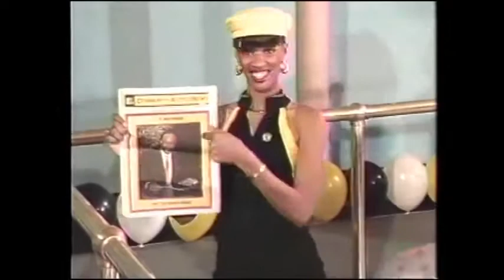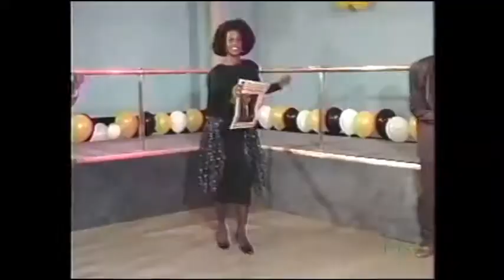Iban Montoro & Jazzman Wax - Gangsta Groove (Original Mix) [Chronovision Ibiza]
Iban Montoro & Jazzman Wax - Gangsta Groove (Original Mix)
Supported by the following artist: Miguel Migs, Mark Farina, Tommy Largo, David Duriez, Brett Johnson, Luna City Express, Oxia, Paco Osuna, Anthony Pappa, Him self Her, Inkfish, Santos, Wehbba, Neverdogs, Terry Francis (Fabric), Javi Bora, JP Chronic, Ibiza Global radio, Ibiza Sonica radio & more...